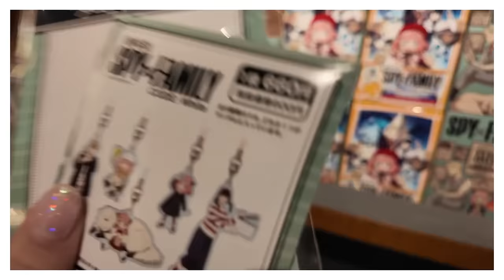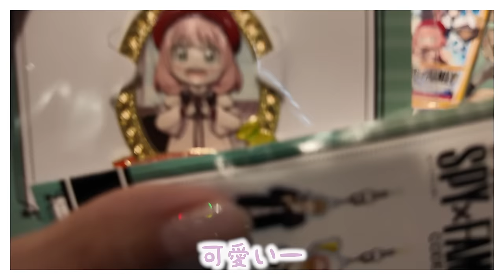【NEWカメラ開封】使ってみたら画質良すぎた📸【購入品紹介】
念願のカメラ買っちゃいました……！！！

ずっと欲しかったオズモポケット…3！！！📸

これから沢山撮っていきますね~♡♡

まえのんこと前田希美です。